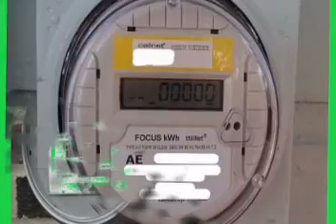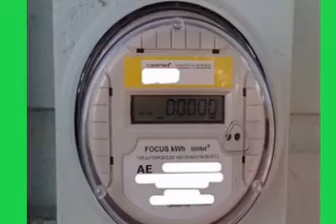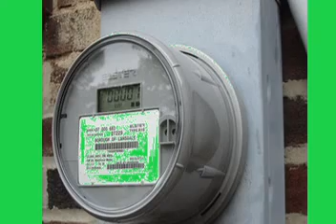Cell-Phone Electromagnetic Radiation (Radiation Meters) Home Radiation Protection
Cell Phone Electromagnetic Radiation (Radiation Meters)
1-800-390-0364 CALL FREE INFORMATION & CONSULTATION

Electromagnetic exposure cell phone electromagnetic cell phone cancer radiation and cancer does phones cause cancer phone hands free headset cell phone. Reduce emf reduce cell phone radiation mobile phone protector how to protect from emf protect from cell phone radiation california radiation low radiation.

electromagnetic waves mobile phones, emf protection device, electromagnetic radiation emr, wired headsets for cell phones, wired headsets, emf waves, how cell phones are dangerous, radiation free cell phone headset, protection from emfs, cell phone cancer